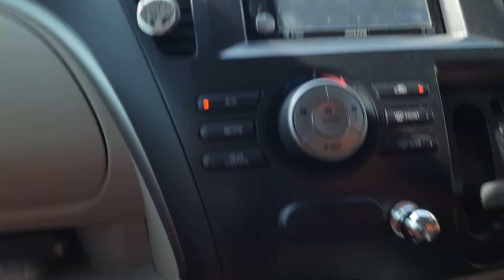waduh..simbah gumun dewe....iso Tekan IBUKOTA .mumpung rung pindah nang IKN.